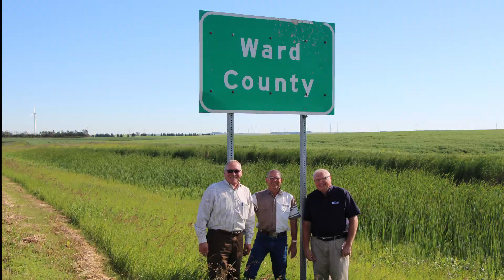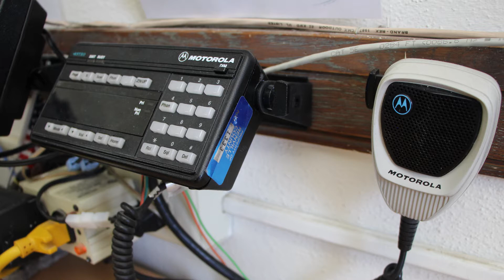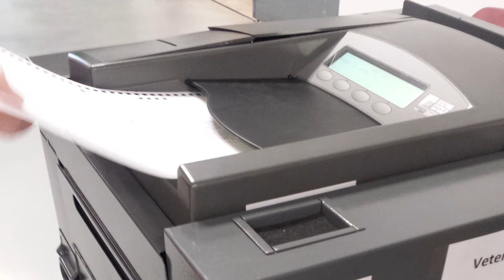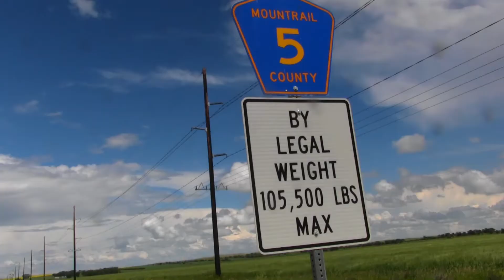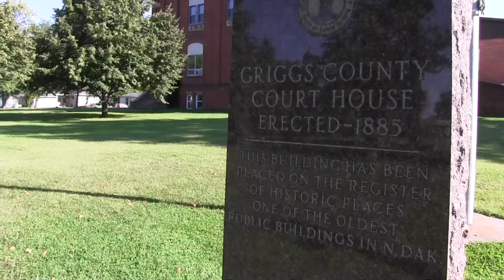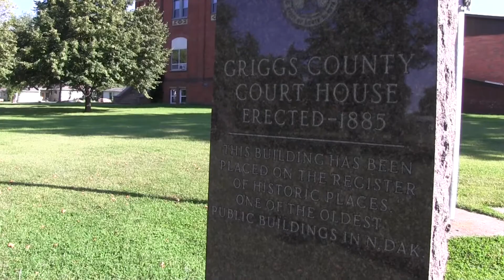2016 Presidents' Tour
Join NDACo and NDCCA leadership as they tour the counties of: Ward, Renville, Burke, Divide, Williams, Mountrail, Benson, Ramsey, Nelson and Griggs. The annual Presidents' Tour travels to selected counties on a rotational basis to see their courthouse, meet their employees and listen to their concerns.